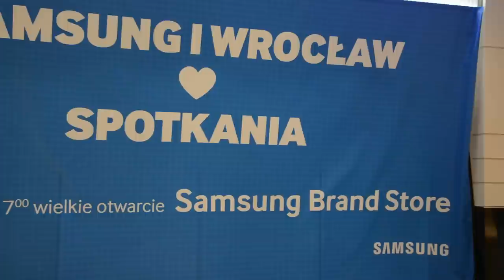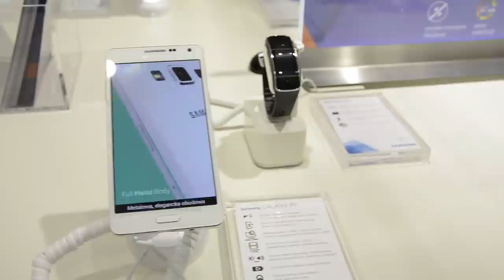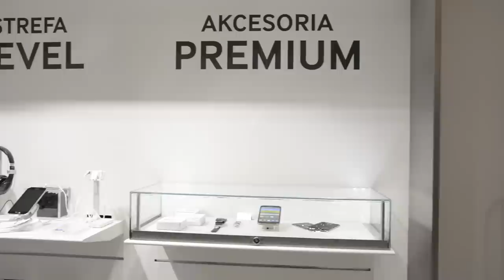Relacja z otwarcia Wrocławskiego Samsung Brand Store | ROOTBLOG.it